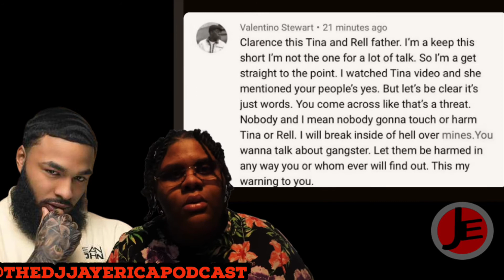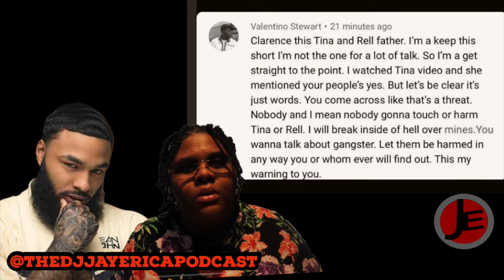Clarence NYC Sends Threats To Tina & Tina Father Sends Warning To Clarence in Response...😱 AUDIO